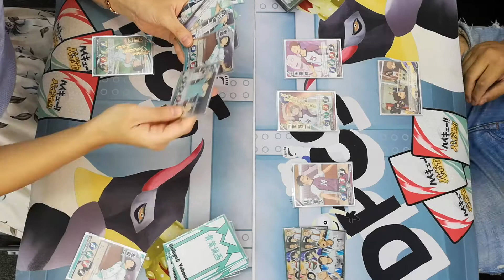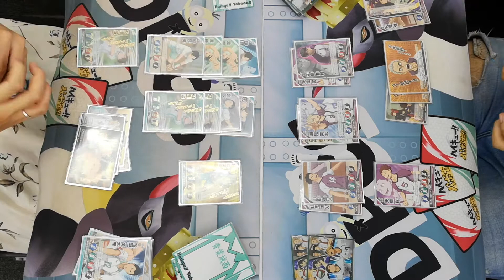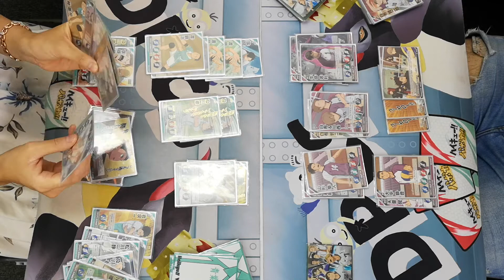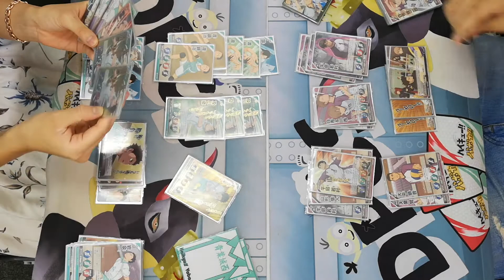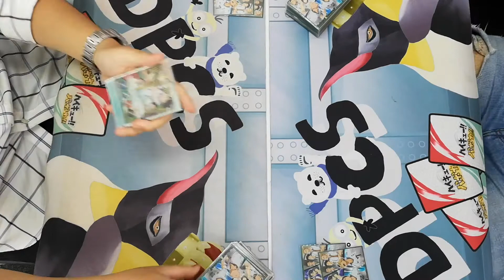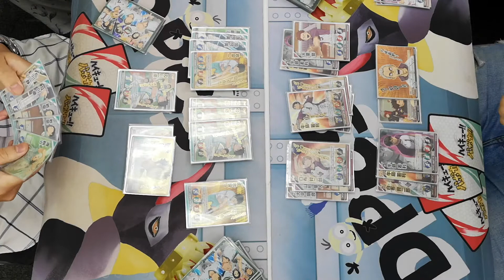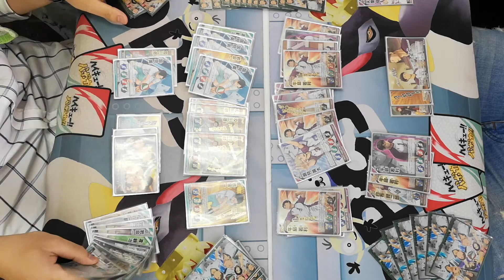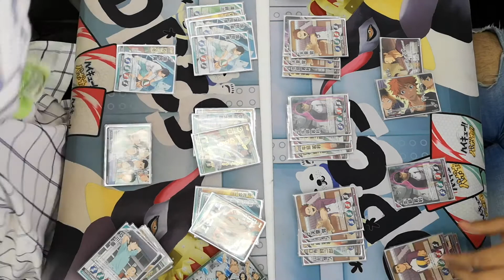【バボカ対戦動画】青葉城西vs白鳥沢【第７回プチDPCS２回戦】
２０１８年８月１８日に行われた第７回プチDPCS２回戦です